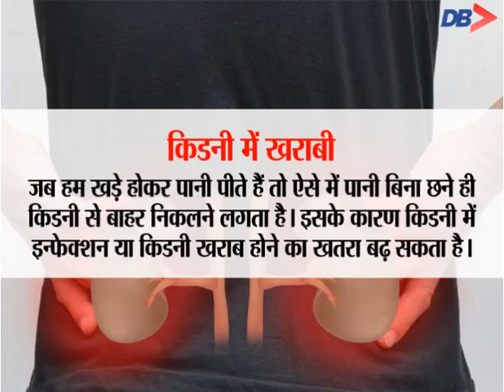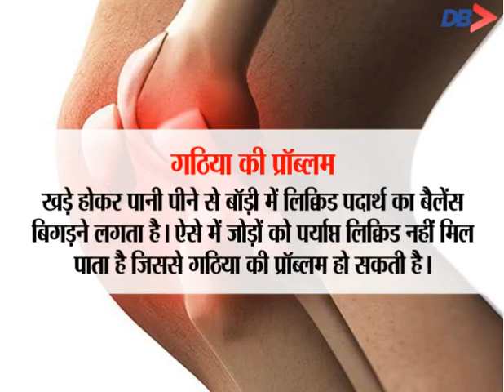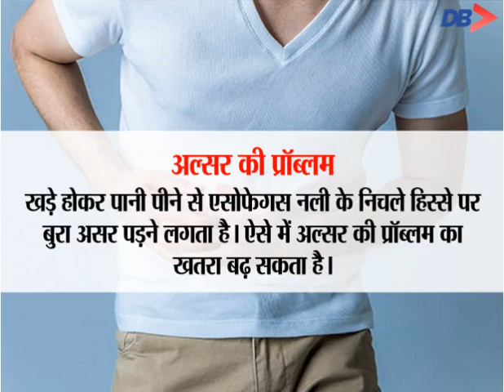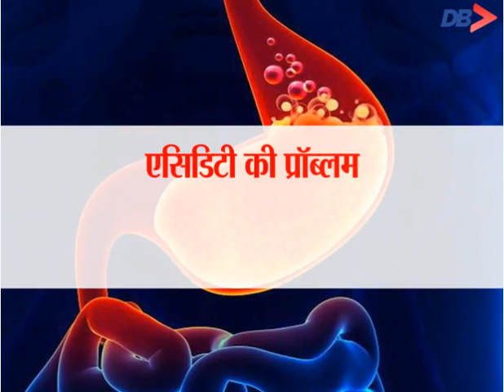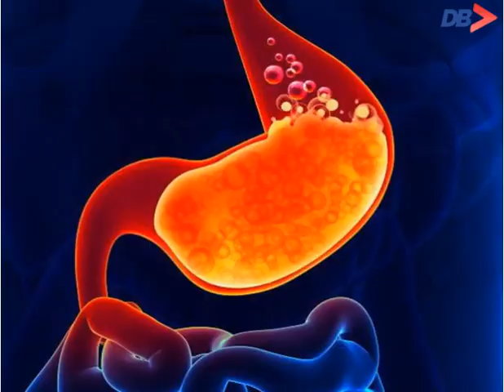खड़े होकर Paani पीने से Body को होता है उल्टा नुकसान? Dainik Bhaskar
► आयुर्वेद में पानी पीने के कई नियम बताए गए हैं। इन्हीं में से एक नियम है बैठकर पानी पीना। अगर हम खड़े होकर पानी पीते हैं तो इससे कई तरह की बीमारियां होने की आशंका बढ़ जाती है। इसका हमारे बॉडी के कई पार्ट्स पर भी बुरा असर पड़ता है। इन सारी प्रॉब्लम्स से बचने के लिए बेहतर ऑप्शन यही है कि पानी को बैठकर पिया जाए। आयुर्वेद एक्सपर्ट डॉ. गोविंद पारिक बता रहे हैं खड़े होकर पानी पीने के नुकसान...और जानने के लिए देखिये यह video.